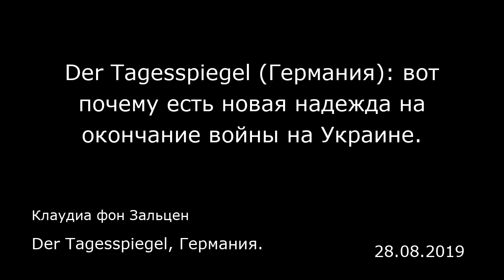Der Tagesspiegel (Германия): вот почему есть новая надежда на окончание войны на Украине.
Der Tagesspiegel, Германия.
Клаудиа фон Зальцен
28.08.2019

На полях саммита Большой семерки Германия и Франция выступили с инициативой новой встречи в верхах, посвященной конфликту на Украине. Туда будет приглашен и Путин. Это могло бы стать переломным моментом в нынешней ситуации.  Российский президент Владимир Путин, конечно, не участвовал в саммите G7 во французском Биаррице, но его имя в ходе встречи упоминалось. Президент США Дональд Трамп выступил за возвращение Путина в этот «клуб», но натолкнулся на сопротивление большинства других глав государств и правительств.  Тем не менее канцлер Ангела Меркель и президент Франции Эммануэль Макрон решили пригласить Путина на другой саммит: «Франция и Германия в ближайшие недели организуют саммит в „нормандском формате", чтобы добиться конкретных результатов», — гласило короткое заявление по результатам встречи G7 в Биаррице. Таким образом, Германия и Франция предпринимают очередную попытку положить конец войне на Украине дипломатическими средствами. С момента российской интервенции на востоке Украины в 2014 году погибли более 13 тысяч человек. В Донбассе сепаратисты, получающие от Москвы поддержку в виде оружия и живой силы, воюют против украинской армии.  Проложить дорогу к миру должны были Минские соглашения, достигнутые в 2015 году, но их положения до сих пор не выполнены. Хотя ситуация на фронте давно остается неизменной, стабильного перемирия как не было, так и нет. Наблюдатели ОБСЕ в самопровозглашенных Донецкой и Луганской «народных республиках» буквально ежедневно регистрируют де...